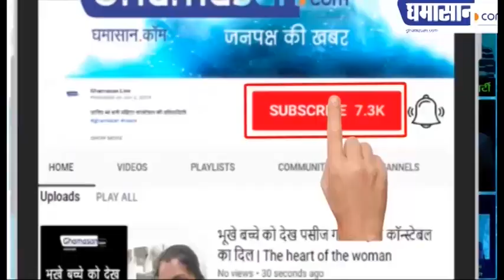IAS-IPS ने ऑफिस में रचाई शादी | IAS-IPS Marriage in Office | IAS Tushar Singla | IPS Navjot Simi.